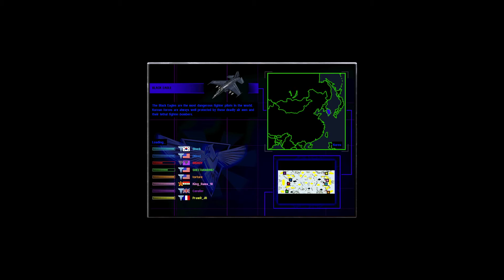Red Alert Yuri's Revenge CNCNET 4 vs 4 Cheater in Team